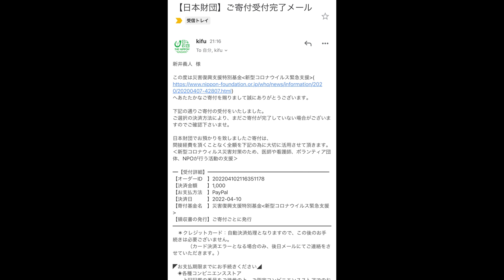バーガーキングを好きなだけ食べ放題をしたら最高にジャンクで幸せ過ぎた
久々に食べるとこんな旨かったのかと痺れるわ…
やっぱりめちゃくちゃ幸せを感じますw
たまに食べると最高ですね